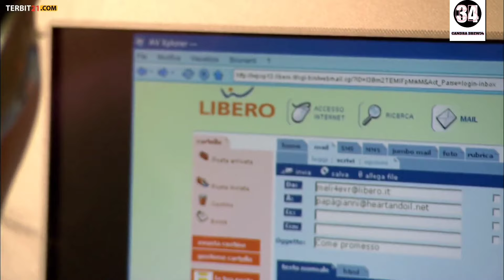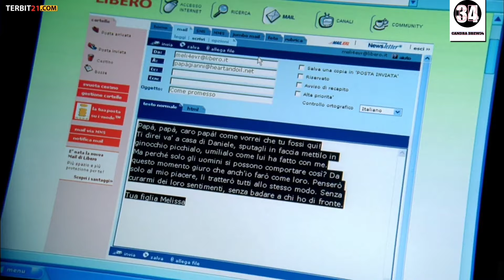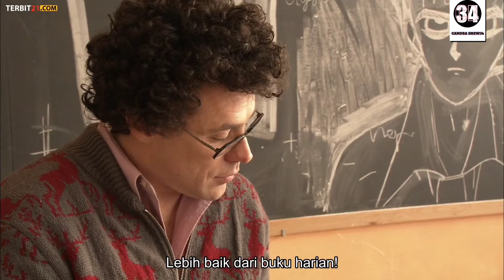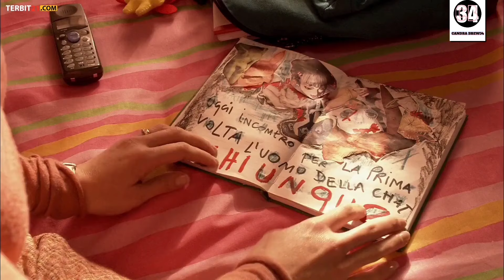GADIS POLOS KORBAN GHOSTING - ALUR CERITA FILM ROMANTIS MANTAP MANTAP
video kali ini akan menceritakan alur cerita film yang mengisahkan seorang wanita bernama Melisa p film ini di releas tahun 2005,, film ini sempet viral di tiktok baru baru ini, dan si Melisa ini adalah seorang gadis polos yang jatuh cinta kepada laki laki bernama Daniel, namun ternyata s Melisa hanya di manfaatkan untuk mantap mantap, lalu si Melisa ini menjadi depresi,
tonton yuk sampai habis,,,,